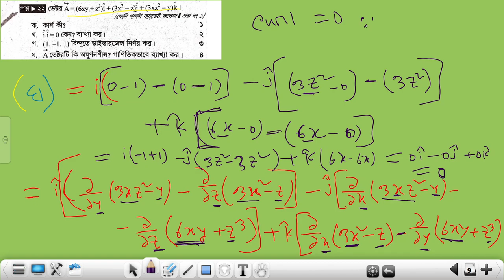video-12 ||ফেনী গার্লস ক্যাডেট কলেজ || Feni Girls Cadet College || physics 1st paper vector ||ভেক্টর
hsc 2022 test paper solve | physics 1st paper vector | one big shot এইচ এস সি ২০২২ পদার্থ ১ম পত্র টেস্ট পেপার সমাধান।

vector Dhaka Rajshahi Sylhet Khulna Barishal Chattogram kumilla dinajpur jessore mymenshing board test paper solution free সকল বোর্ডের টেস্ট পেপার সমাধান। record breaking class